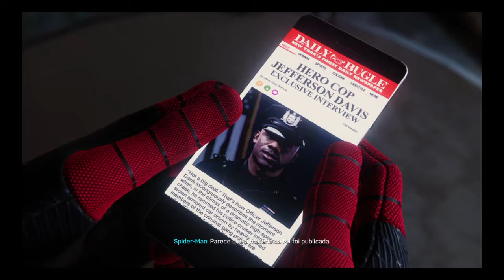Homem aranha Ps4 Despejado do apartamento !